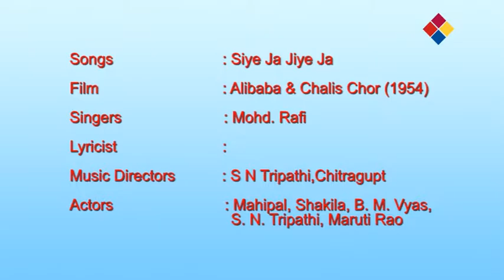Siye Ja Jiye Ja | Alibaba & Chalis Chor 1954 | Mohammed Rafi